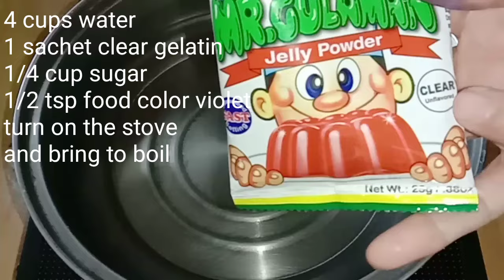CREAMY BUKO UBE JELLY SALAD /EASY DESSERT/GELATIN GULAMAN RECIPE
Enjoy watching hapag kainan!

💖 ingredients 💖
4 cups of water
1 sachet clear gelatin
1/4. cup sugar
1/2 tsp food color violet
1/2. cup tapioca
1 pack nestle cream
1 can evap milk
1 can  ube condensed milk
2 young coconut